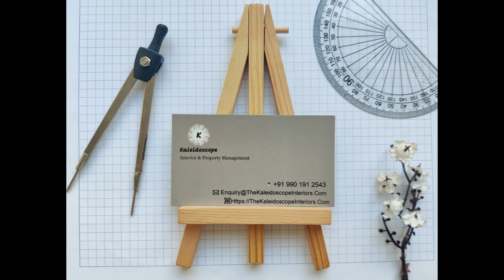🔴Rented - 3 BHK Duplex Flat - Nikoo 1, Bhartiya City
Beautiful New York style 3 BHK (2104 SF) Loft Duplex flat for rent in North Bangalore (Near Manyata Tech Park). Situated on 19th floor. All rooms well lit up and cross ventilated. High end fully furnished with end-to-end interiors and modular kitchen. Comes with one covered park.
Ideal place for a family/bachelors to move in and witness serenity, calmness, quality air and less crowd around. All amenities are up and running. Vibrant young population n quite a happening place. Diverse community, pet friendly, almost everything available required for daily or periodic need. Amenities are: Clubhouse well maintained along with a huge sports complex comprise of full-length tennis, football, basketball court and cricket pitch. Indoor Badminton, Squash courts. Cafeteria, Easy Day, Family Clinic, Medical Store, ATM, Bakery, Spa, Saloon, Gym, Sky walk, Swimming Pool (3), and much more.
In Campus:

1. The Leela Bhartiya City, Hotel Convention & Residences
2. Bhartiya mall of Bengaluru
3. CB International School – IB Syllabus
4. IT Parks
5. Multiplex – 10 screens

Nearby:

Schools (Chaman Bhartiya International School within campus, DPS, Greenwood High etc), hospitals (Columbia Asia, Bangalore Baptist, Regal), malls (Element mall, RMZ Galleria, Bhartiya City Mall in campus itself), Cinepolis, Inox, Decathlon, Star Bazar, MK Ahmed  all in 500 meters to 4 KM radius..

Owner:

Lives out of Bangalore

About Us:

We manage this property exclusively. We’re professionally managed property management company. Hence, our properties are very well maintained, "price fixed" and rent out quick.

Please visit our google page to view feedback from Tenants.

Cheers!